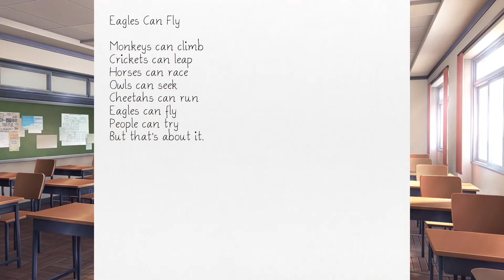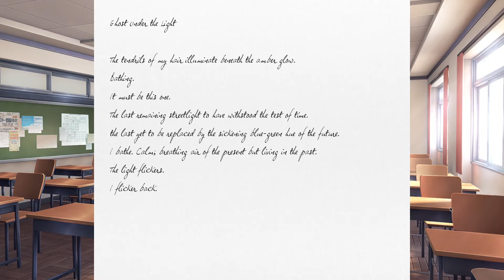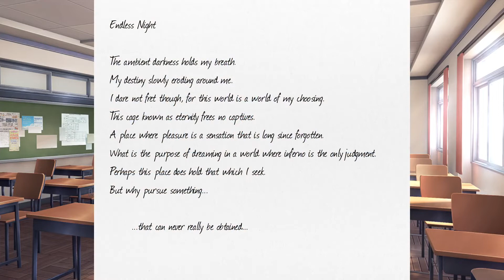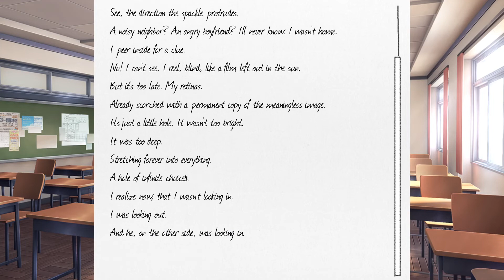Yuri Comes Over!!!!(Part 3)(DDLC Relapse MOD)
In This Mod What if you knew about something horrible and had the power to prevent it from happening? Doki Doki Relapse is a story filled with humor and emotion, following a semi-sentient protagonist as he attempts to prevent a horrible event from occuring. All the while, he is faced and impeded with numerous other situations involving everybody’s favorite literature club! Romance, comedy, and bitter elements all serve to make Relapse’s lengthy story a rollercoaster of an experience.
Check These Out.